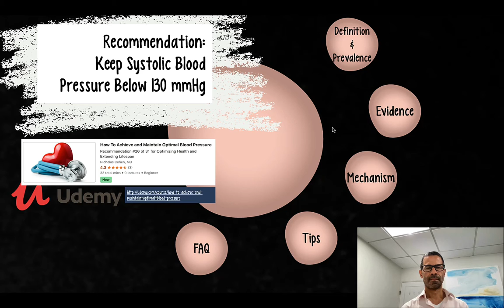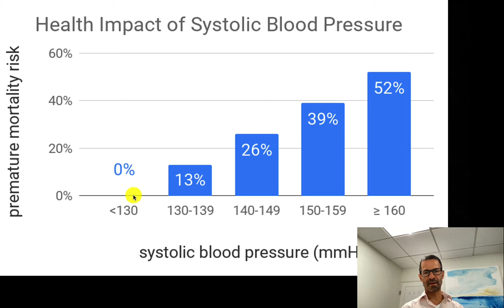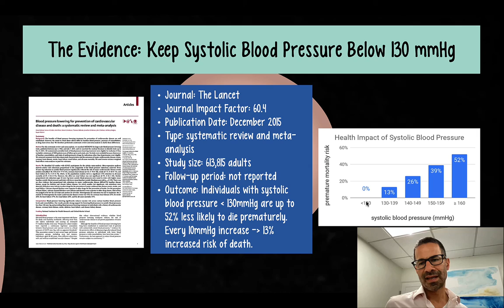The Study That Showed That Higher Blood Pressure Increases Risk of Death